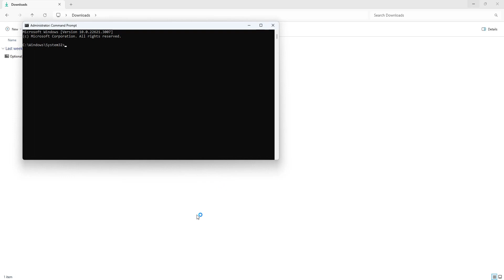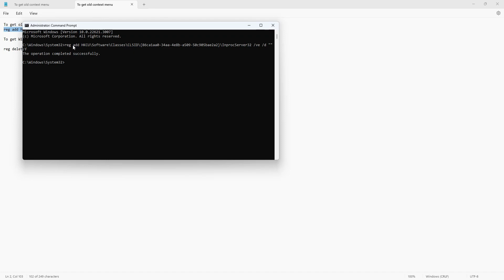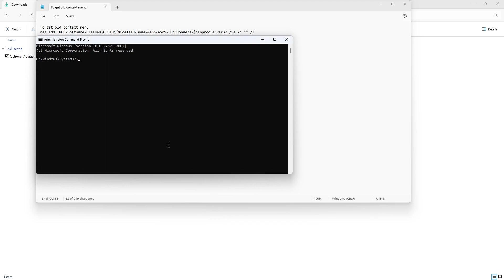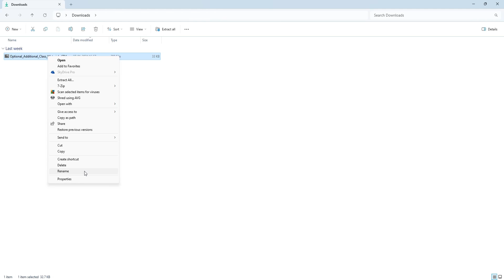How to Disable "Show More" Option in Windows 11 Context Menu | Bring back the old right context menu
Welcome to "Something of Everything". Watch the video till the end to understand the concept fully.

In this tutorial, we'll guide you through the steps to disable the "Show More" option in the context menu on Windows 11. The "Show More" option can sometimes clutter your context menu and make it harder to access the actions you need quickly. Fortunately, with just a few simple steps, you can customize your context menu to streamline your workflow.

Follow the steps shown in video to disable the "Show More" option:

To get old context menu / Disable show more option
reg add HKCU\Software\Classes\CLSID\{86ca1aa0-34aa-4e8b-a509-50c905bae2a2}\InprocServer32 /ve /d "" /f

To get Windows 11 modern context menu / To enable show more option
reg delete "HKCU\Software\Classes\CLSID\{86ca1aa0-34aa-4e8b-a509-50c905bae2a2}" /f

That's it! You've successfully disabled the "Show More" option in your Windows 11 context menu. Now, your context menu will be cleaner and more efficient.

MY GEARS...!!

ABOUT CHANNEL...!!
Something of Everything is a YouTube Channel, where you will find videos based on various Engineering Technology, Construction Procedure, software instructions & Other Educational video for people of every age and many more.